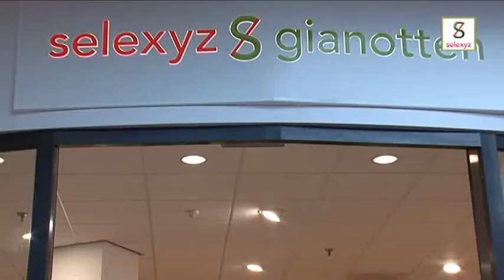Corry Konings treedt op bij Selexyz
Breda - Corry Koning is veertig jaar solo-artiest en dat moet natuurlijk gevierd worden. De koningin van het levenslied trad zaterdag op bij Selexyz in Breda en Nijmegen. Ook signeerde ze haar jubileumboek 'Mooi was die tijd' dat geschreven is door tv-presentator en roddeljournalist Evert Santegoeds. Komende weken bezoekt Corry Konings nog Selexyz in Tilburg, Maastricht, Eindhoven, Utrecht en Rotterdam.